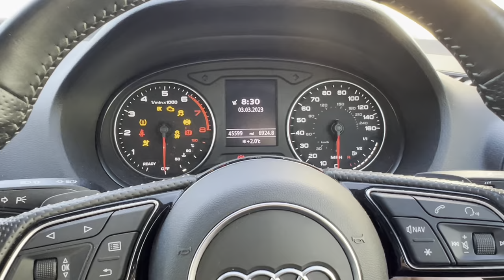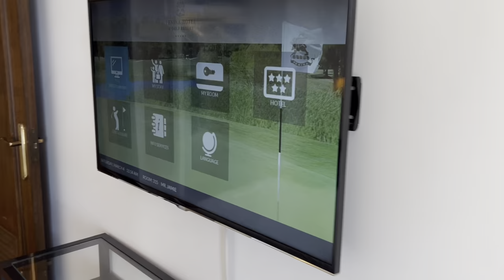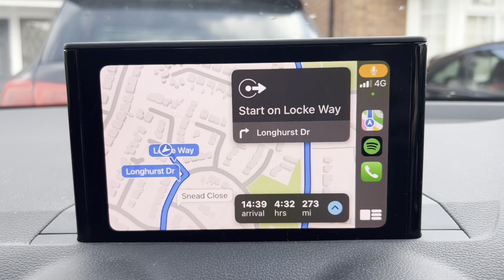PENINA GOLF RESORT | My honest review